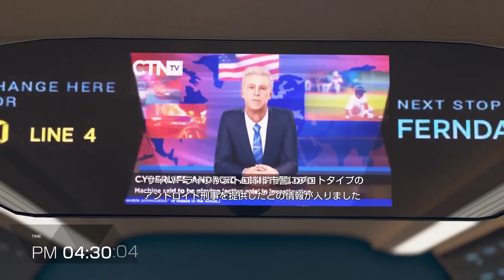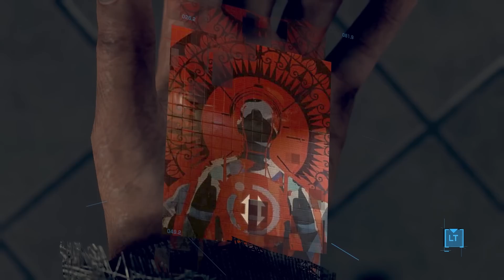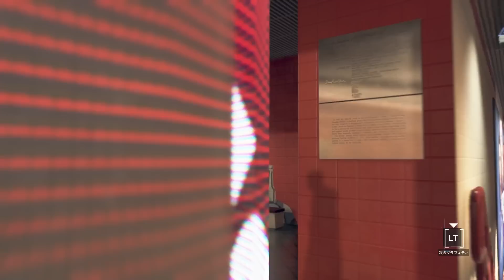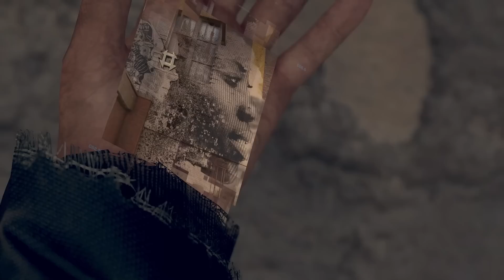【Detroit: Become Human】#12 ジェリコへようこそ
【週2~3本更新予定】
マーカスが闇落ちしたのかまだ希望を持ってるのか、操作してる自分もよくわかってない。

選択次第で結末が変わるゲーム「デトロイト ビカム ヒューマン」の実況プレイ動画です。